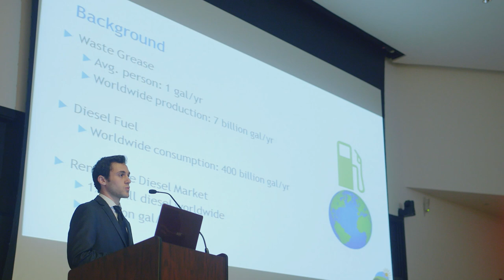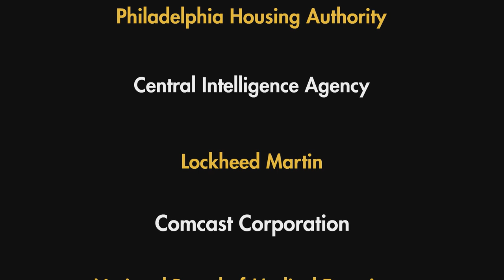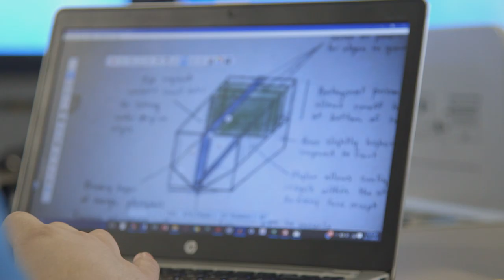Explore Engineering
There’s so much one student can do at Drexel Engineering. Hear from our students.